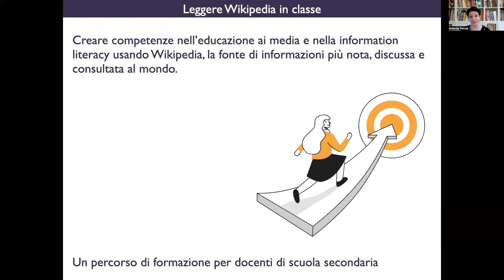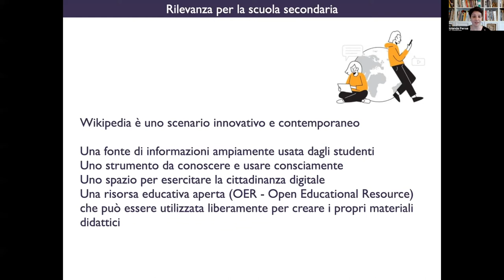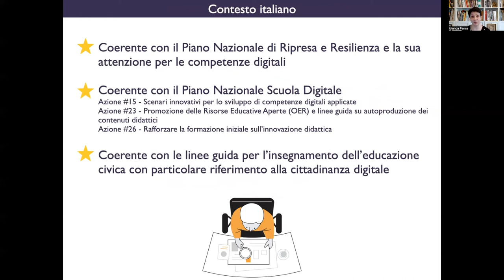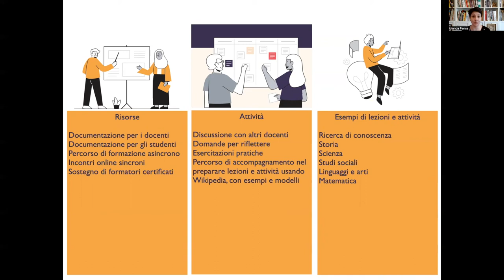Leggere Wikipedia in classe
Presentazione del percorso di formazione per docenti "Leggere Wikipedia in classe", esercitazione del corso Training for trainers Reading Wikipedia in the classroom, 25/03/2022.